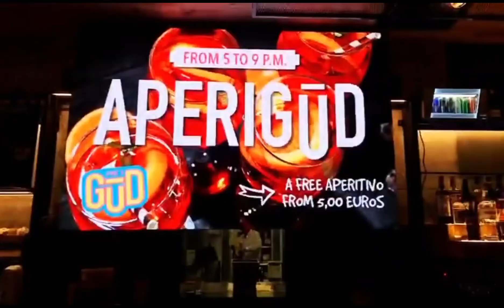Aperitivo a Milano con KARAOKE e ping pong al Gud Bocconi